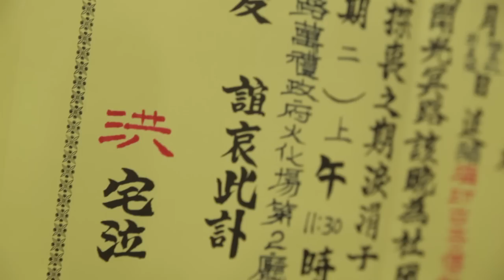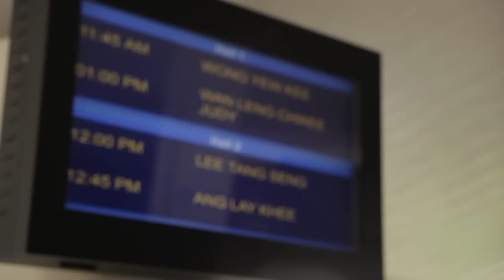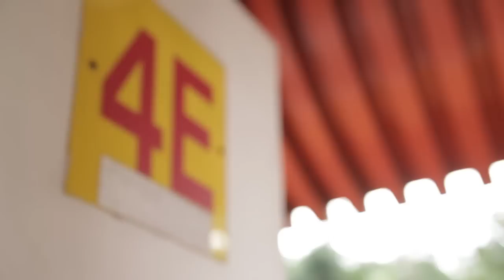In Memory Of My 三叔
It was not easy to film and edit this video as the deceased is my own beloved uncle. I had a hard time for the 2nd song selection in this video 最后一口气, and I spend the whole morning listening to it countless times to make sure the mood and meaning is right for the video. This video is documented for my 3rd uncle, his children, my family and myself to remember about him. The feeling of losing someone is awful. The first thing that came into my mind when I received the news is sadness and unbelievable. Like how can a person just leave forever. I came to a conclusion that it is not about how bad a person in the past, but at least they are good to their own family members and that's most important thing to me. My Sa Zek is not a person who talks alot to his nephews but he rendered help when I was in need as a young kid. Right or wrong method to solve a problem, at least he took the extra mile to help and care. Louis and Anna his children is still young, I just want to make this video for them to remember their dad and I pray that my Sa Zek will live happily in another world. Lastly to my Sa Zek, Thank you so much for being in my life, you will be remembered. With Respect From- 传鑫

"Namewee-Last New Year", WMG